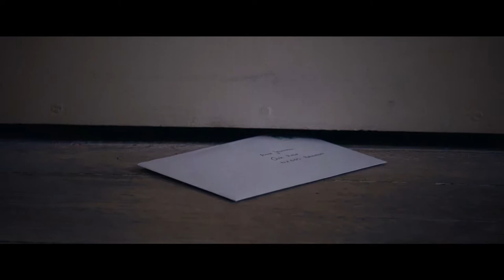"Laisse-moi en paix" de Clare Mackintosh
"Laisse-moi en paix", le roman événement de Clare Mackintosh